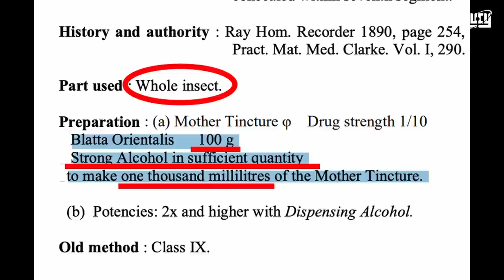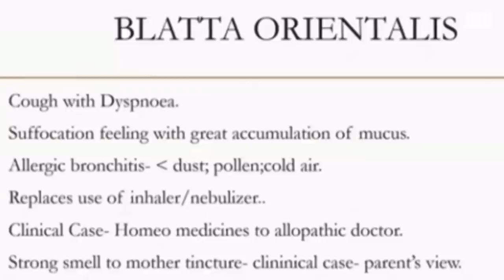പാറ്റ മദ്യത്തിൽ ലയിപ്പിച്ചെടുത്ത ഔഷധം | Blatta Orientalis Homeopathy Medicine With Cockroaches